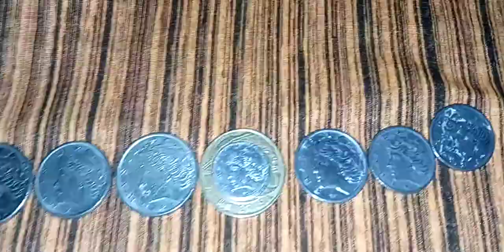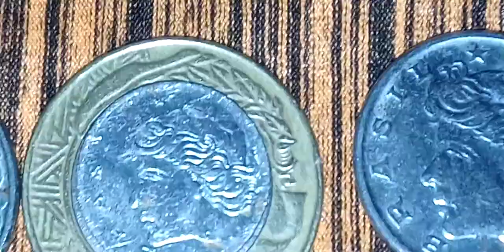oi não deixa os mala te enganar